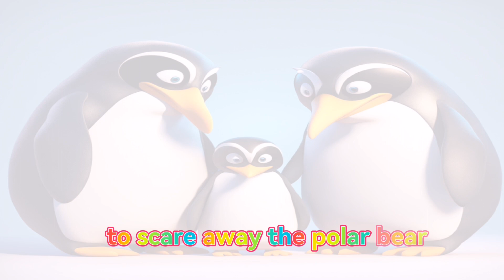Penguin Pajama Party on Ice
Penguin Pajama Party on Ice: A Snowy Adventure ❄️
Dive into a heartwarming tale of friendship and adventure in this Bedtime Bonanza story!
Join Pip the penguin and his friends as they host a pajama party under the twinkling stars on a frozen lake. Giggles fill the air as they roast marshmallows, share stories, and have a hilarious snowball fight! But the night takes a frosty turn when a polar bear approaches!
Can Pip and his pals, snuggled in their cozy pajamas, overcome their fear and work together to send the polar bear packing? Watch to find out!
This enchanting bedtime story is perfect for:
• Sparking imaginations: Discover a vibrant icy world filled with playful penguins and magical moments.
• Promoting friendship: Learn how teamwork and courage can help even the smallest creatures overcome challenges.
• Creating cozy memories: Snuggle up and enjoy the warmth of friendship and laughter before drifting off to sweet dreams.
Here's why you won't want to miss this Bedtime Bonanza adventure:
• Adorable penguin characters: Fall in love with Pip and his charming friends as they embark on a snow-filled adventure.
• Exhilarating snowball fight: Get ready to giggle and cheer as the penguins have a blast throwing snowballs at each other.
• Heartwarming teamwork: Witness the power of friendship as Pip and his pals band together to face their fears.
• Calming bedtime storytelling: Relax and unwind with soothing narration and gentle music, perfect for drifting off to peaceful dreams.
So grab your warmest pajamas, snuggle up, and prepare for a Penguin Pajama Party on Ice unlike any other!

bedtime stories
bedtime stories for kids
bedtime story
kids stories
English stories
stories
stories in English
bedtime stories for grown-ups cozy
bedtime
animated stories
baby bedtime stories
bedtime stories for boys
bedtime stories for sleep
ms booksy bedtime stories
sleep stories
kids bedtime story
magical bedtime story
cozy bedtime stories
bedtime bonanza